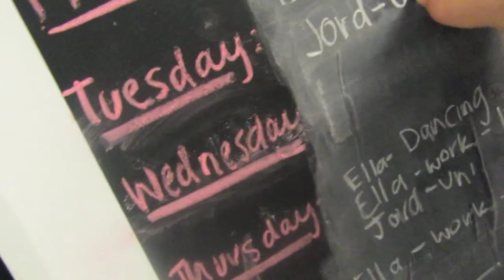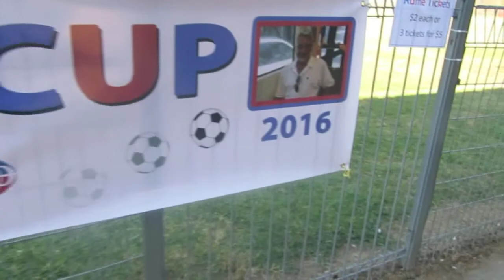RUGBY VS SOCCER!? YOUBIE CUP 2016! | Week 21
Check out what the Kannas got up to this week!

Love from,
The Kanna Family :)